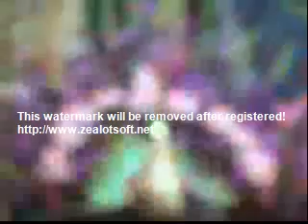UNyanissara DoteKhaEiLookMyoutYarဒုကၡ၏လြတ္ေျမာက္ရာ 2